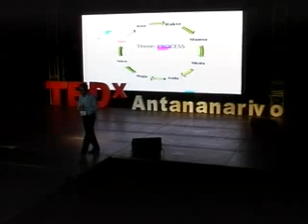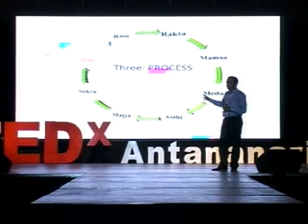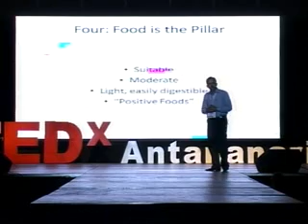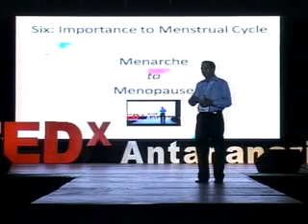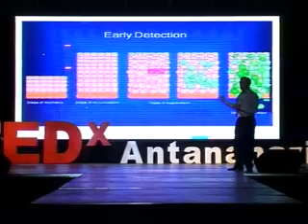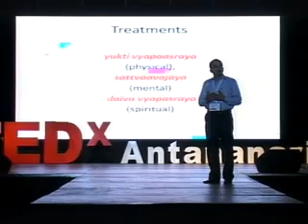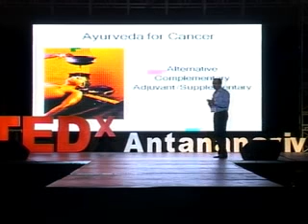TEDxAntananrivo - Dr U. Indulal : The Ayurveda Way to treat Cancer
Dr U. Indulal talk about Understanding and managing Cancer at TEDxAntananarivo 2011

About the speaker: Dr U indulal is based at the main hospital campus, Arya Vaidya Chikitsalayam and Research Institute, which was the venue of many prestigious researches in collaboration with World Health Organisation (WHO) and National Institutes of Health (NIH), USA. As the Deputy Director -- Technical, he is currently involved in the technical activities of the organization, in the areas of clinical services, research, training programs and medicine manufacturing.

About TEDx

The TEDxAntananarivo is event is operated under license from TED.